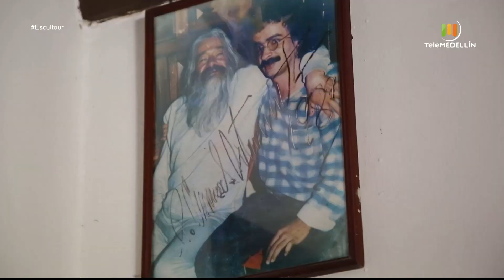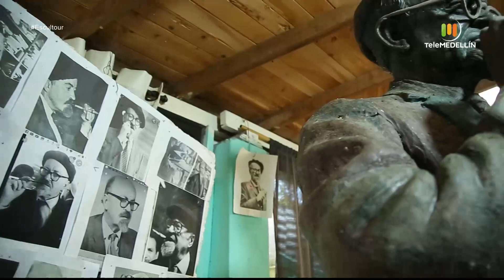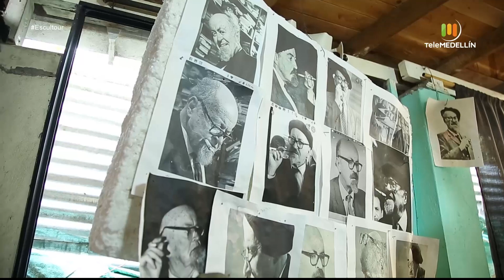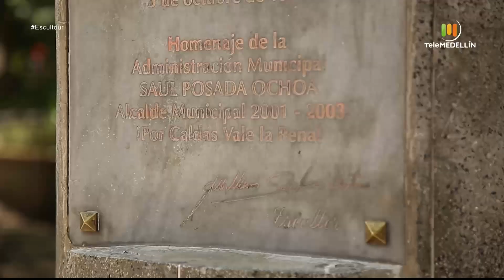Guillermo Sánchez Betancur [Escultour] Telemedellín